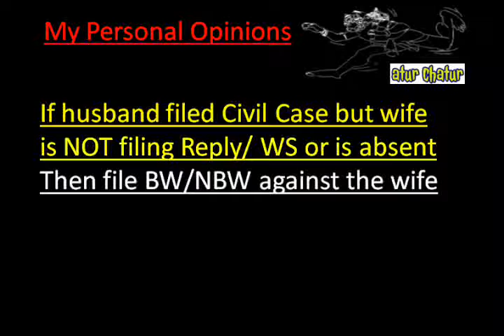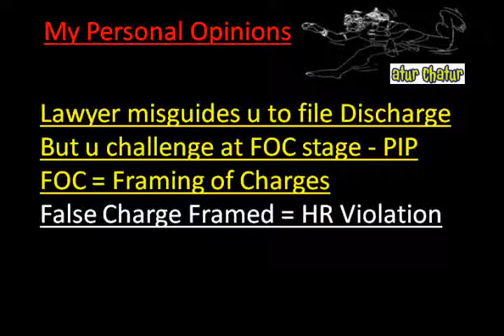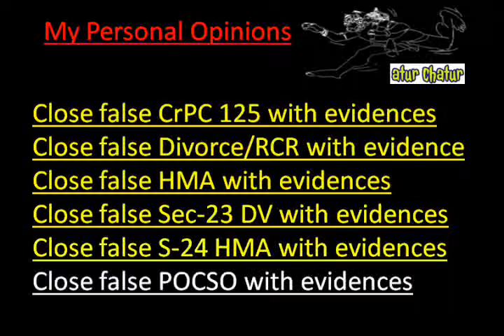Saudi Arabia Top Lawyer NRI Legal Services Best Advocates Non Resident Indian Law Firm India